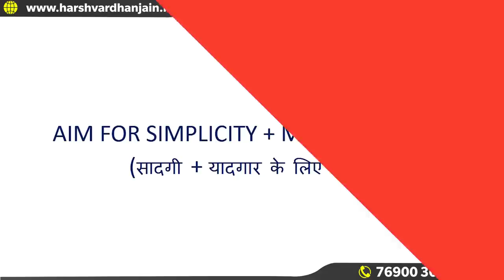Simple Memorable | सादगी और चकाचौंध ? | Harshvardhan Jain